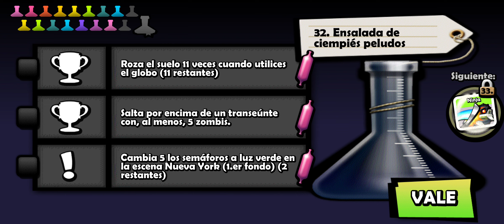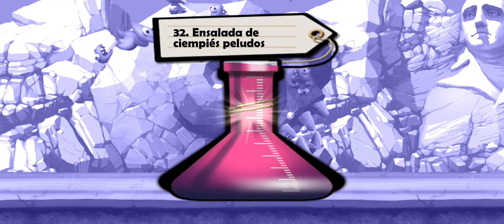Zombie Tsunami, ☠ Mega Mejora NINJA 🐱‍👤 Android #20